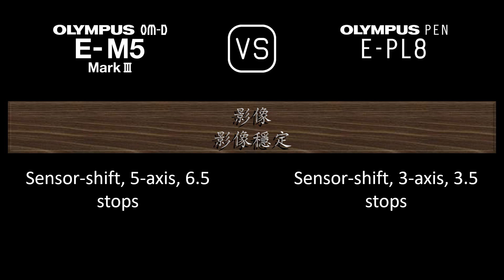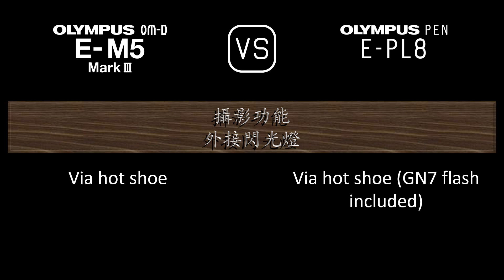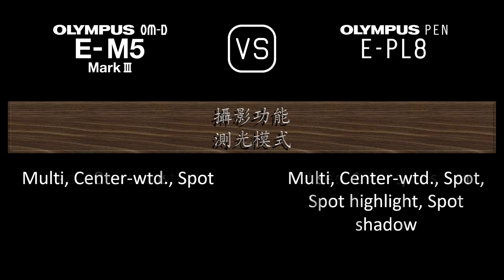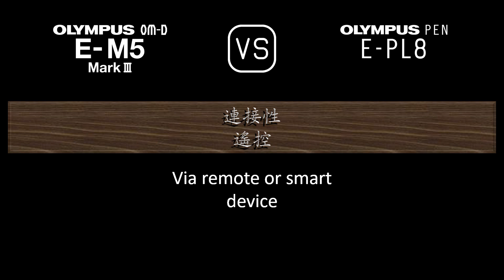Olympus OM-D E-M5 Mark III 與 Olympus PEN E-PL8 的規格比較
本片是 Olympus OM-D E-M5 Mark III 與 Olympus PEN E-PL8 的功能概述和規格比較 (comparison of specifications)，希望對您有所啟發。感謝您的支持。

00:24 推出
00:32 機身
00:41 影像感測器
01:05 影像
01:21 光學與對焦
01:50 屏幕
02:10 取景器
02:26 攝影功能
03:27 錄像功能
03:43 儲存
03:47 連接性
04:16 物理特性
04:36 雜項